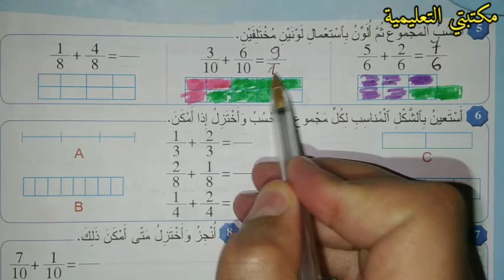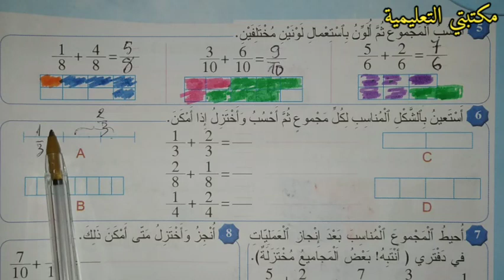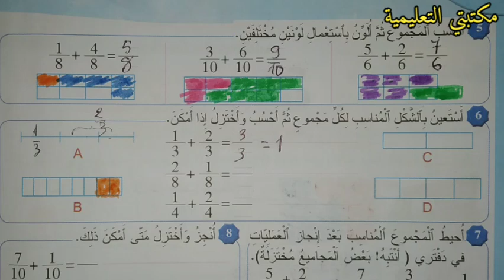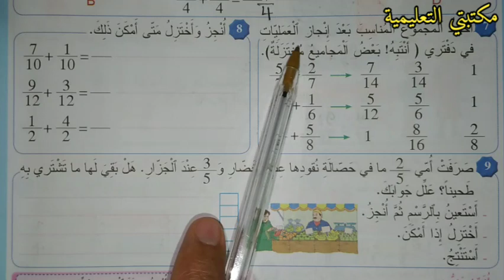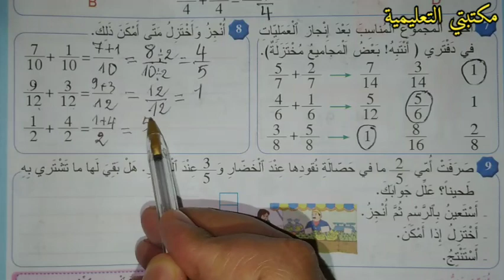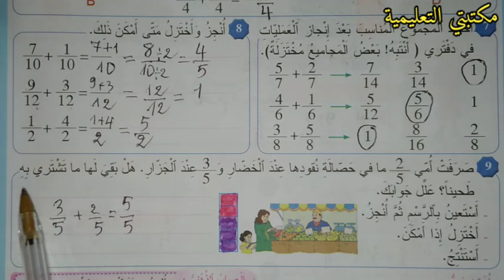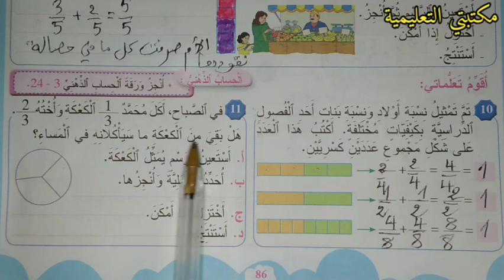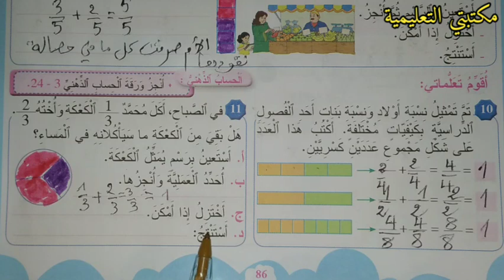جمع الأعداد الكسرية صفحة 86 المرجع في الرياضيات المستوى الثالث